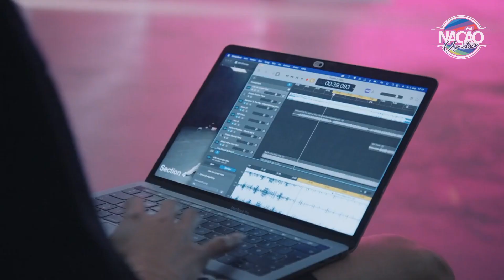The Now United Show - S5E31 (LEGENDADO PT-BR)